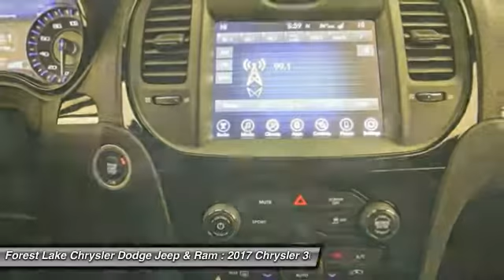2017 Chrysler 300 S Forest Lake MN C17091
2017 Chrysler 300 S

REMOTE START. 10 Speakers, Apple CarPlay, Fully automatic headlights, Heated door mirrors, Heated front seats, Integrated Voice Command w/Bluetooth, Quick Order Package 22G, Radio: Uconnect 8.4, Steering wheel mounted audio controls, and Wheels: 19 x 7.5 Aluminum HyperBlack. Lifetime Powertrain Warranty included! brbrConfused about which vehicle to buy? Well look no further than this charming-looking 2017 Chrysler 300. It will take you where you need to go every time...all you have to do is steer! brbrForest Lake Chrysler Dodge Jeep and Ram is proud to serve Northern Minnesota, Northwest Wisconsin, and the Twin Cities metro area. We are here to assist you in obtaining a new Chrysler, Dodge, Jeep or Ram that suits your needs and lifestyle. Call to find out how we can get you in the right vehicle today.brAs of June 1, 2016, only common rebates are included in our internet prices. Select vehicles have a Finance Bonus available. USAA Members, Returning or Conquest Lessees, Special Pricing through your employer, or any Professional Organization you belong to may have even more incentives for you! SEE DEALER TODAY to see what you qualify for. 0% or other sub-vented rate financing is in lieu of all or a portion of the rebates.br We honor any and all available discounts or additional rebates you may qualify for, including Chrysler Affiliate Pricing. Additional discounts will be subtracted from our everyday internet price!  See dealer for details.br*Vehicles used for Snow Plowing or Commercial use are excluded from our FREE LIFETIME POWERTRAIN WARRANTY,